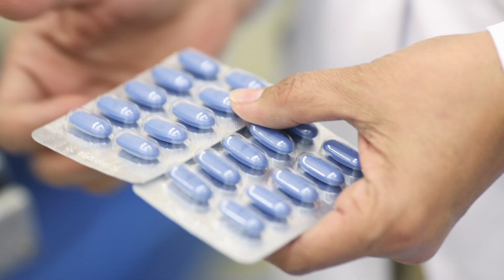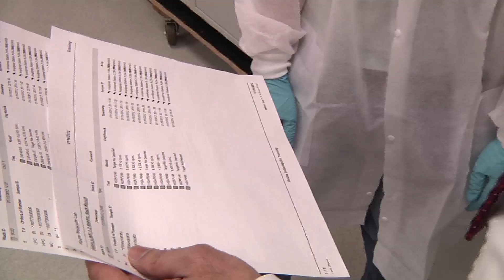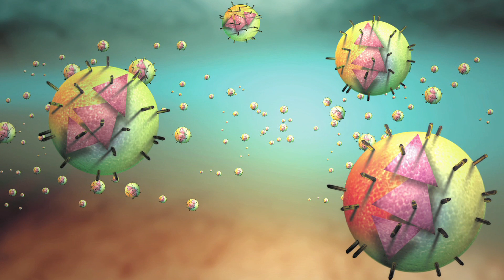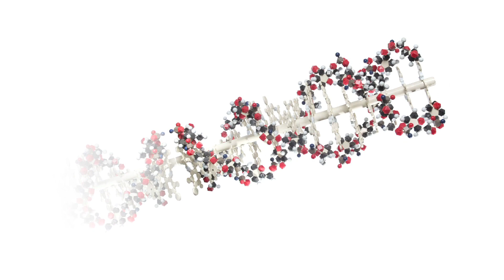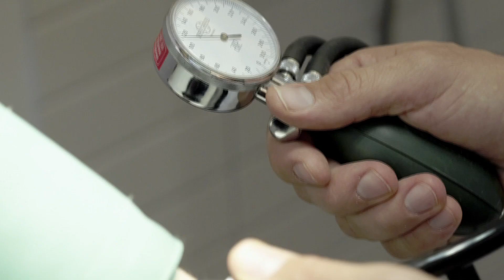Roche Diagnostics Ltd - The Value of Diagnostics in Personalized Healthcare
At Roche Diagnostics the patient is at the core of everything they do and personalized healthcare, which is central to their mission, is transforming the practice of medicine and changing the value that diagnostics can offer to medical practice. As the global leader in molecular diagnostics, Roche has spent 20 years developing faster, more accurate solutions so laboratories and pathologists can deliver relevant clinical information when and where it is needed.

The expressed opinions, informational content and links displayed on USCAP TV do not necessarily reflect a position or policy of the US & Canadian Academy of Pathology. No official endorsement by the Academy of the viewpoints expressed on USCAP TV should be inferred.